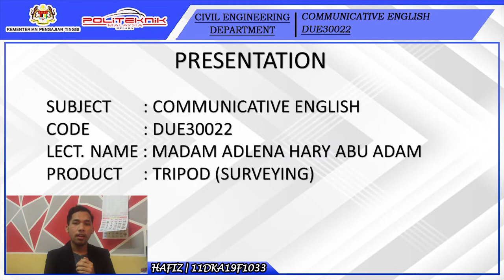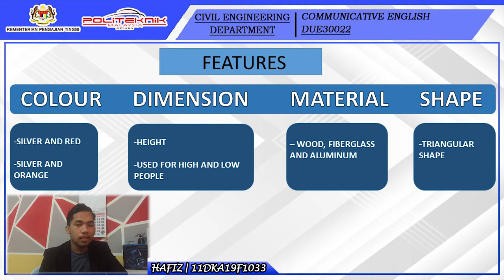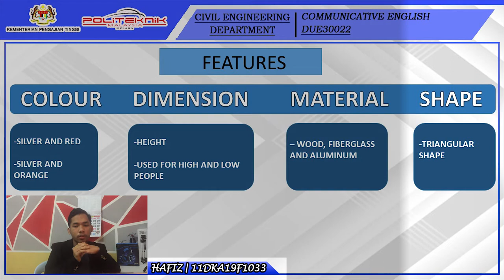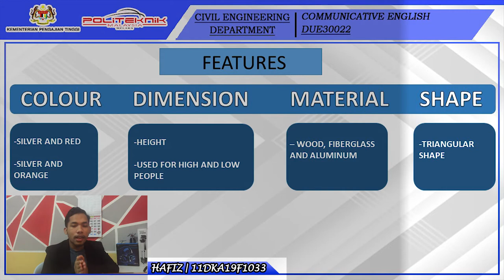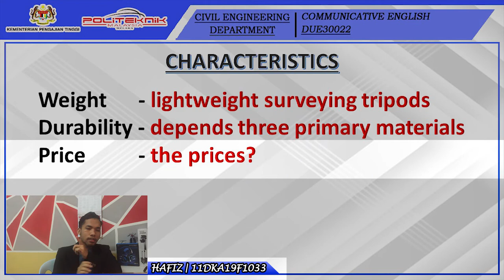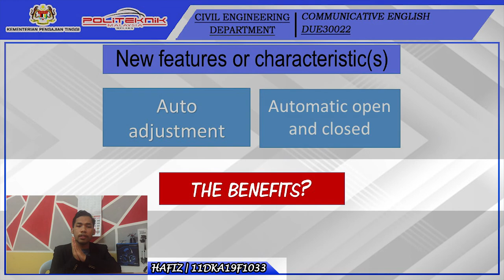SURVEY TRIPOD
PRESENTATION INTRODUCTION PRODUCT!
Sorry to all viewers because my language mix malay and english but i try my best to talk in english for this video. I hope i can get full mark for the presentation. Thankyou for watching!